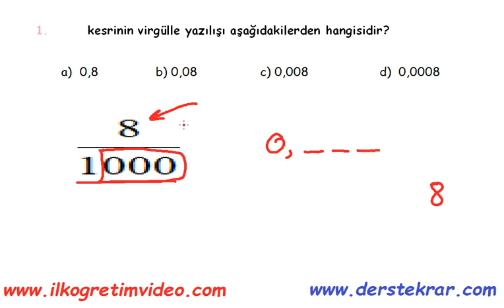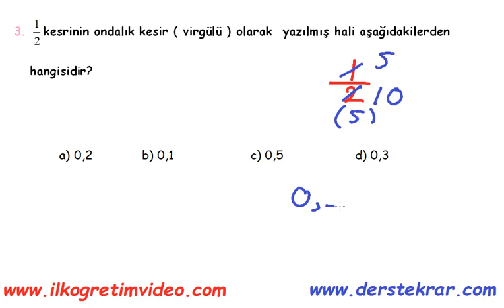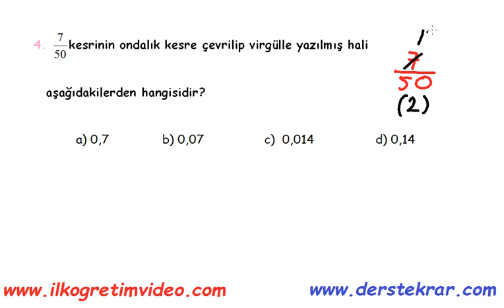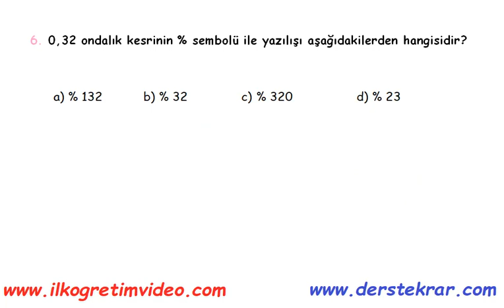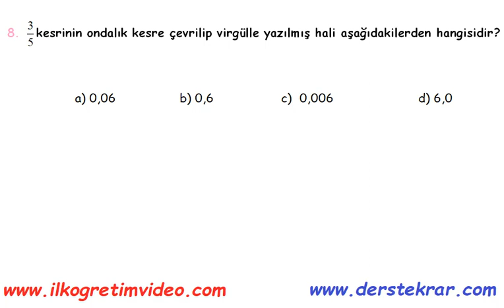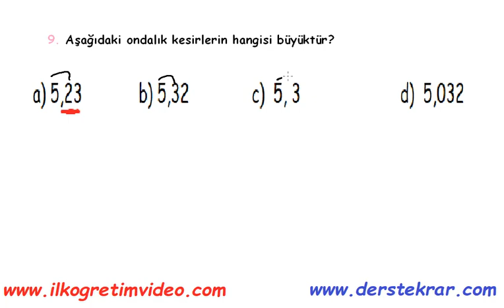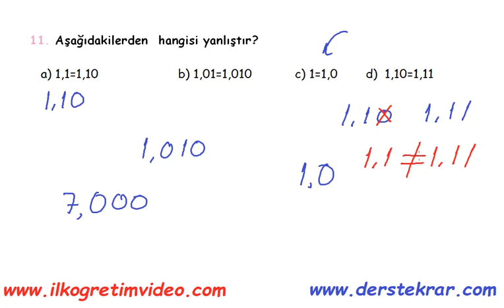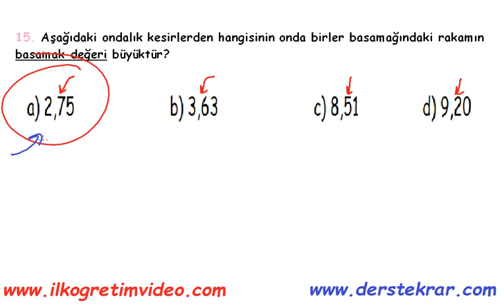5 . Sınıf Ondalık Gösterimler 2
5. sınıf ondalık kesirleri okuma, basamak değeri, sayı doğrusunda gösterme, toplama ve çıkarma sorularının çözümü.